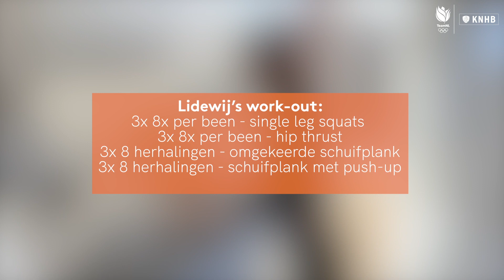Fit met... hockeyster Lidewij Welten